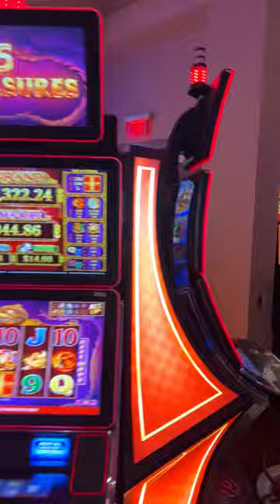Palace Station Casino Play in Vegas.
Saturday night slot frenzy at Palace Station in Las Vegas.